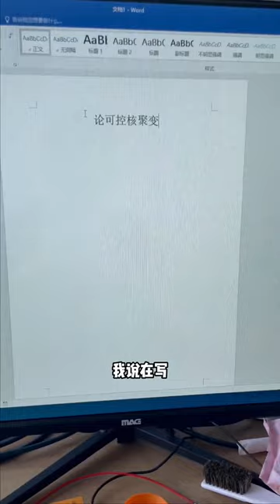公园捡了个手机竟然是相亲对象的手机 第三集 vlog日常 办公日常 办公室vlog 爱你的人满眼都是你